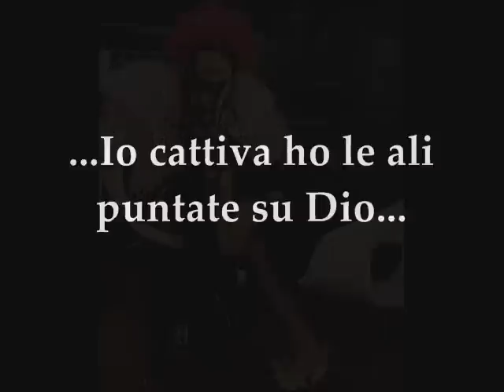Loredana Bertè feat. Loredana Errore - "Cattiva"